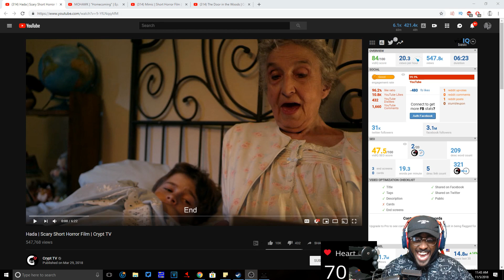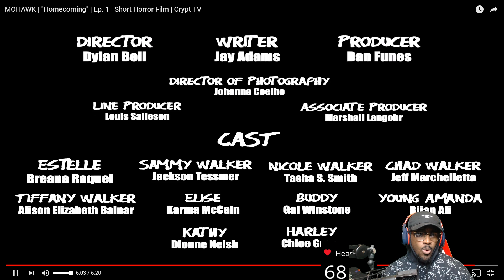MOVIE NIGHT #17 | Do Not Watch Alone Crypt TV REACTION